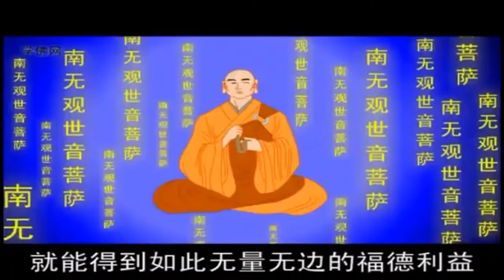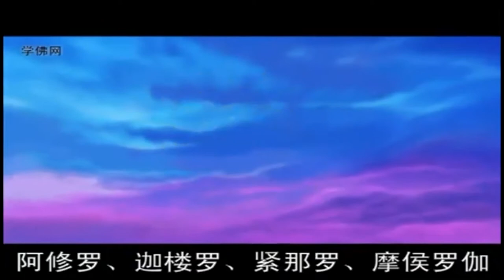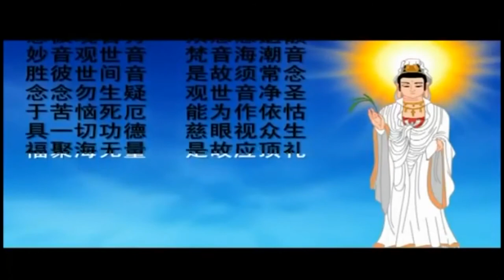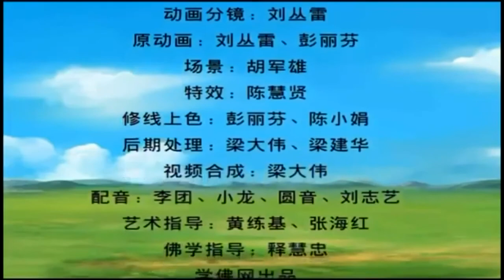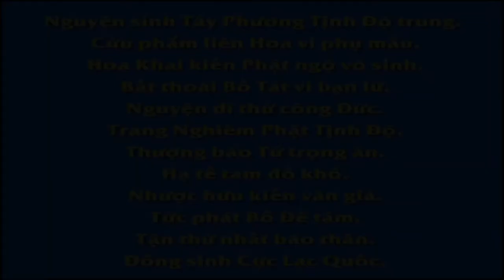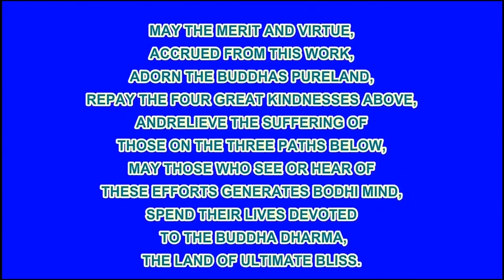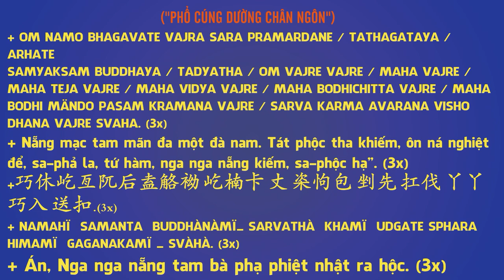Quán Thế Âm Bồ Tát Phổ Môn Phẩm , Phim Hoạt hình Phật Giáo, Pháp Âm HD